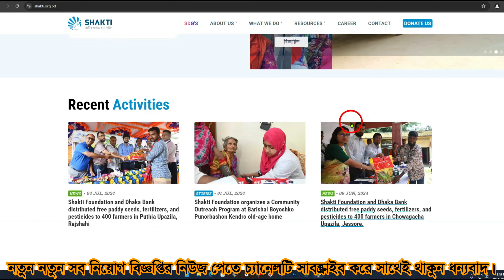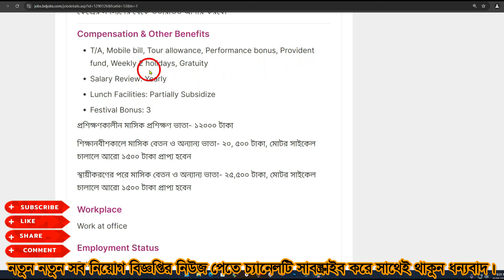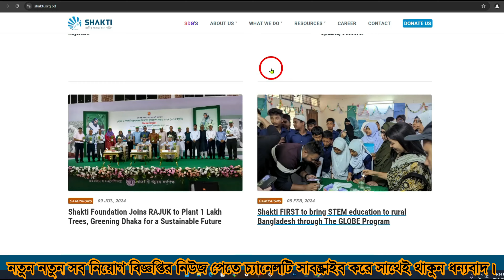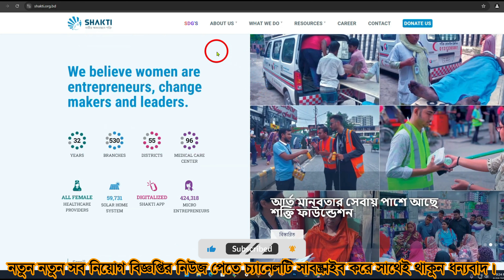NGO Job❤Shakti Foundation Job Circular 2024 | BD Private Job News | Bangla Job News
Post Tags

How to Apply for Shakti Foundation Job Circular 2024
Shakti Foundation Job Circular for Admin and Finance Roles
Shakti Foundation Job Circular for IT and Data Management
Shakti Foundation Job Circular for Communications and PR